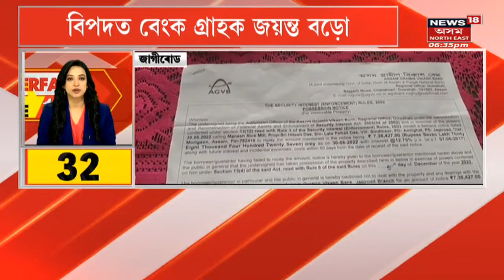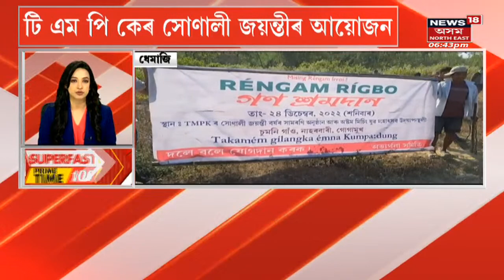Superfast Prime Time 100 : চীনে ৰচিলে ক'ভিডৰ নতুন অভিলেখ । Assamese News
Superfast 100 । চীনে ৰচিলে ক'ভিডৰ নতুন অভিলেখকে ধৰি পলকতে ১০০ টা খবৰ